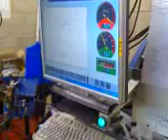mk indy zx10r dyno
MK Indy 2007 zx10r dyno power run,max power 166bhp at 13045rpm ,then hits the rev limiter at 13500rpm